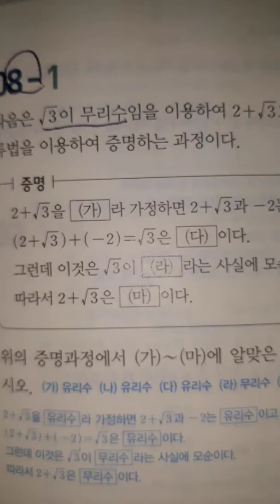입이애써수학고등수학하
대우를 이용한 명제의 증명과 귀류법